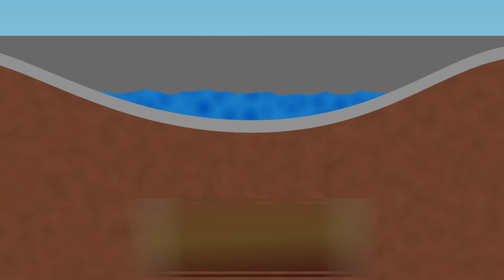【恐怖】鉄砲水にのまれるとどうなるのか？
◽️バイエンスストアはこちらから☟

お仕事のご連絡はこちらまでお願いいたします。

【声優情報】
ナレーション:ベルベる⭐︎